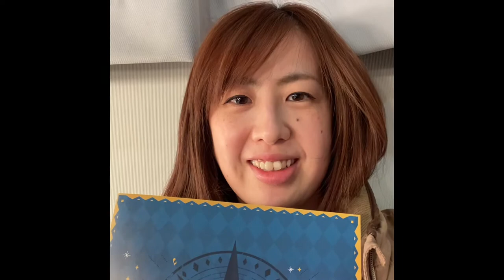キャンディード舞台裏 オペラ歌手の本番の1日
3月13日東大和市民会館ハミングホールで行われた《キャンディード》の舞台裏を密着しました。
（密着といいましても成田伊美がセルフで撮影いたしましたので、出てくるの成田のみです）